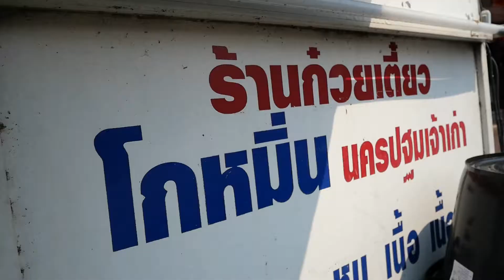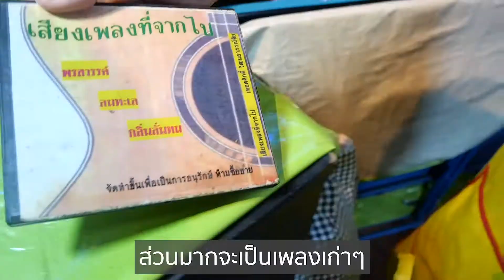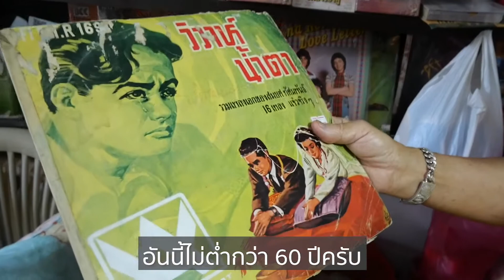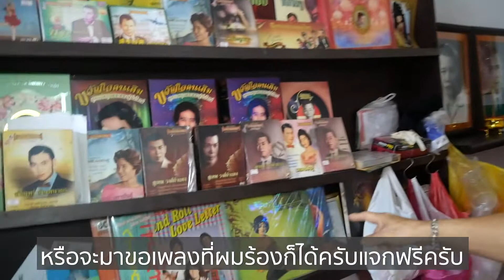โกหมิ่น ดนตรีอยู่ในหัวใจ พ่อค้าอยู่ในสายเลือด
Line@ : @smechannel